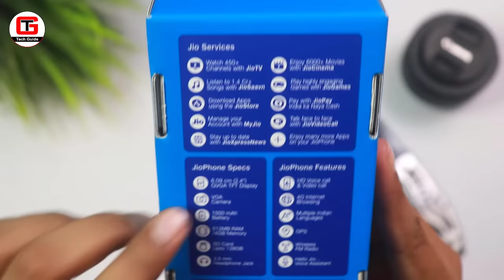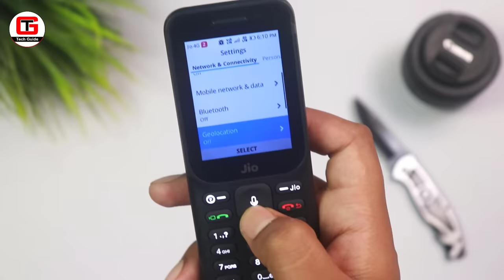New Jiophone Unboxing 2021 FREE 😍😍 JioPhone Unboxing 2021 | Jio Phone 2021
This video is about New JioPhone Unboxing 2021. New JioPhone 2021 starts from 1499 and in this, you will get 1-year free calling. In this video, I will also share the new jio phone all features so that you will get an idea about the new jio phone 2021. So watch JioPhone Unboxing 2021 to know all the details.

*JioBharat B1* 4G Keypad Phone 1299/-

JioBharat V2 4G Phone 999/-

JioBharat K1 Karbonn 4G Keypad Phone

[Topics Covered]
1) new jio phone 2021 unboxing
2) new jio phone f320b unboxing
3) jio phone new 2021 unboxing
4) new jio phone all features
5) jio phone unboxing 2021

► TIMESTAMPS
00:02 - Jio Phone New Offer Details
00:55 - Jio Phone 2021 Box
02:11 - Jio Phone 2021 Unboxing
03:24 - New Jio Phone Design
04:20 - New Jio Phone Sim Card
05:20 - New Jio Phone Setup
07:15 - New Jio Phone Features
08:20 - New Jio Phone Menu
09:26 - New Jio Phone Hotspot and Wifi
09:58 - How to Find JioPhone Number
10:31 - New Jio Phone Teli Verification
11:40 - New Jio Phone My Opinion